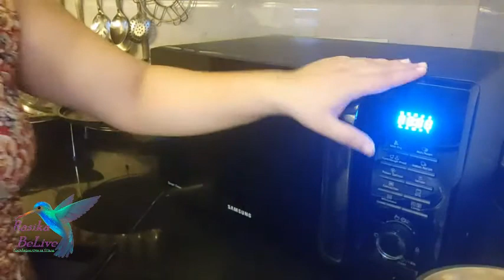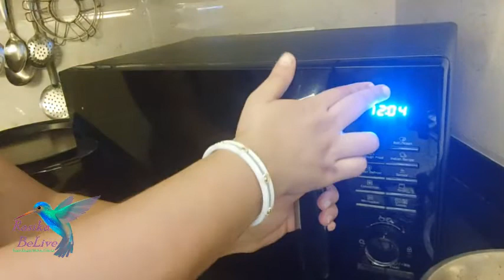25RB Video topic bhendi in 5 min ...in microwave oven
Hy friends
08 August 2020 Sunday
Simple recipe all boys out there even in lock down can try this dish for there mother, friends, wife, daughter and all girls out there can try this dish for there father, friend, husband, son so lets make it simple 5 min and ready to eat.
bhendi more than 500g middle straight cut, chop it in small size
now with lid/cover keep in microwave for 3 or 4min
.Then 2 or 3 min without lid
time change as per your bhendi quality.